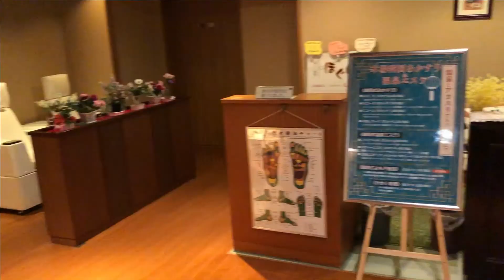きぬ川ホテル三日月日帰り入浴【平日1100円なり】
栃木県鬼怒川でひときわ大きなホテル三日の日帰り入浴を利用してきました。

大人平日1100円。土日祝日1650円。大浴場は流石の大きさでタオルフリーは良いサービス。新型コロナの影響でサウナが禁止されていたのは残念だった。

日光きぬ川ホテル三日月 大浴場レポート⇒

栃木県日光市鬼怒川温泉大原1400